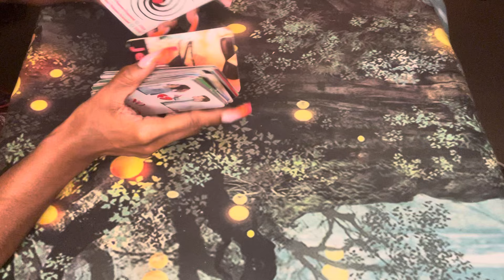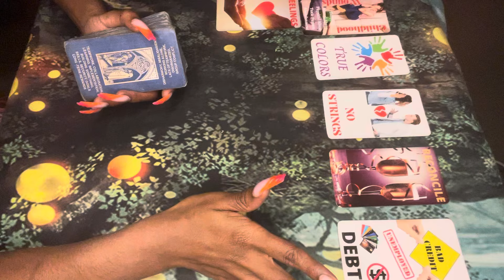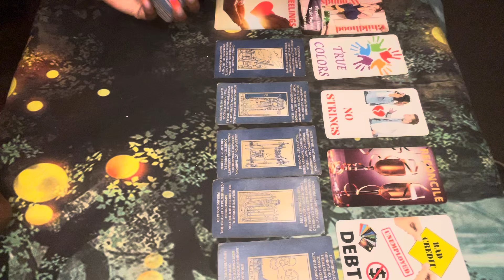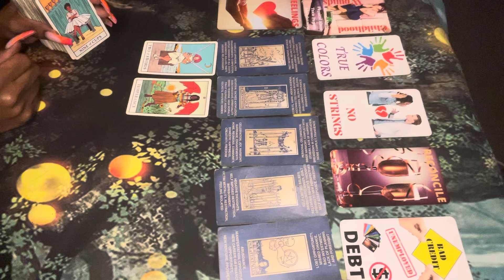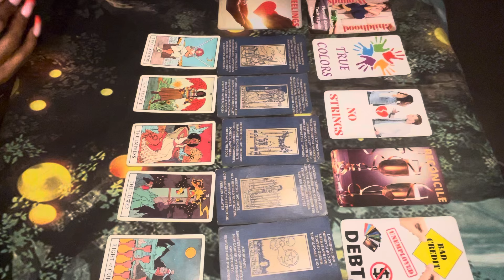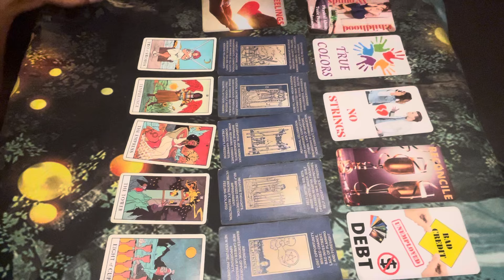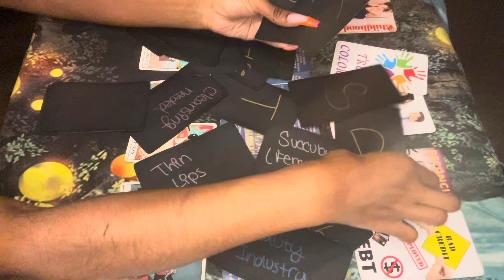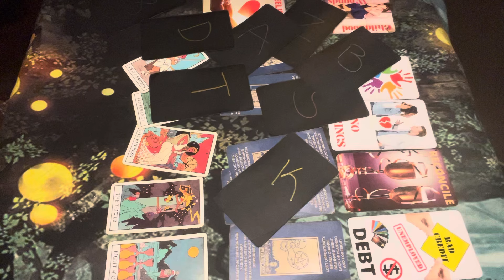⭐️ DIVINE MESSAGE: DAMN … THIS ACTIVATED AN AWAKENING IN THIS PERSON😮‍💨